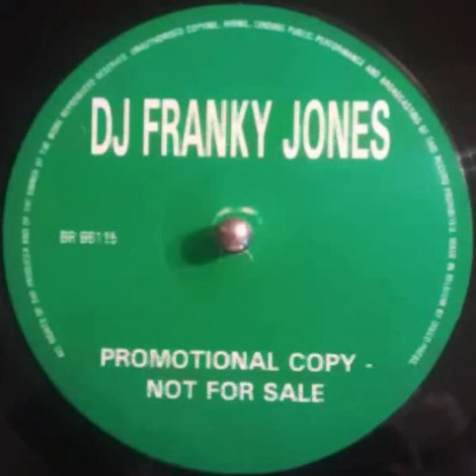DJ Franky Jones Sea Of Love Paradise Mix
DJ Franky Jones* ‎-- The Non Stop EP
Label:
Bonzai Records -- BR 96115
Format:
Vinyl, 12"
Country:
Belgium
Released:
1996
Genre:
Electronic
Style:
Techno, Progressive Trance